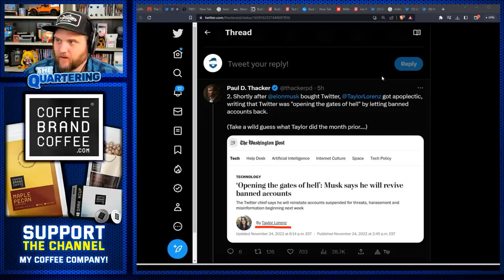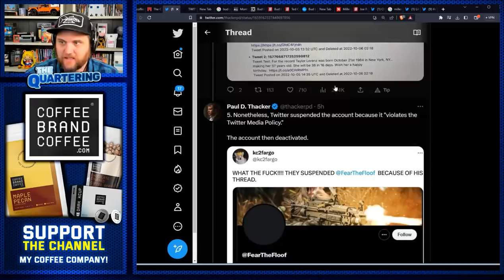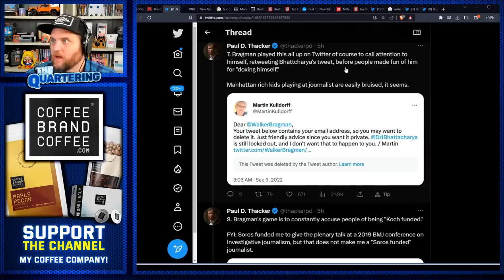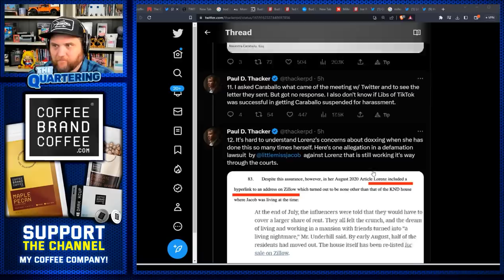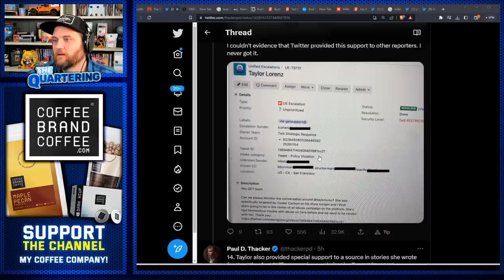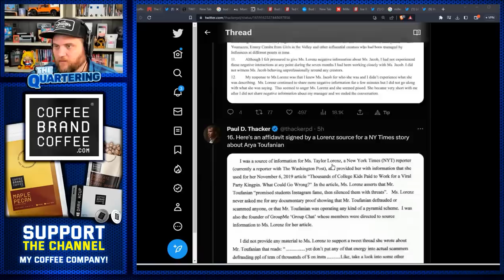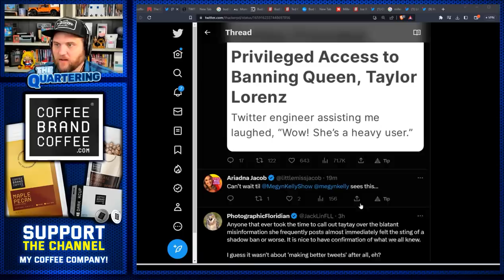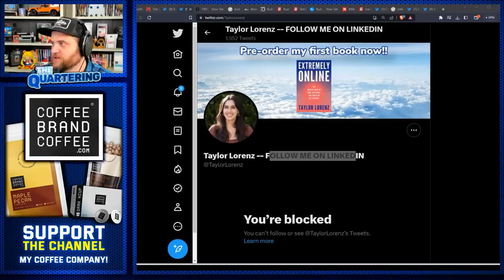Woke Journo Taylor Lorenz Just Got BUSTED! Her Career Is Over! Massive Lawsuits, Corruption & More!